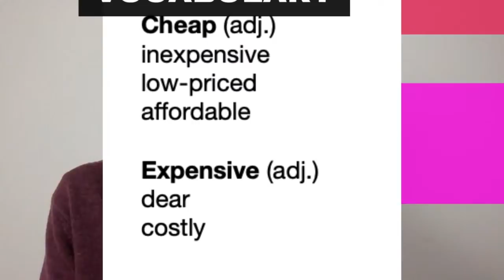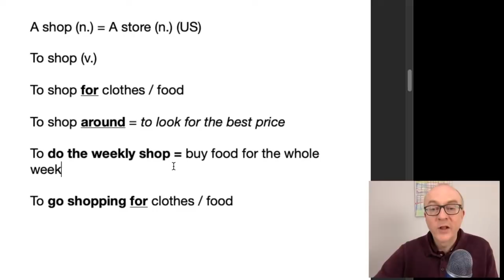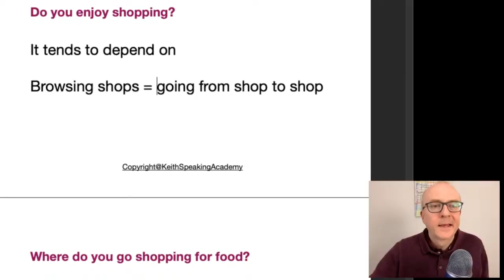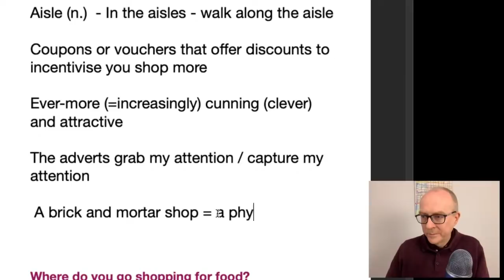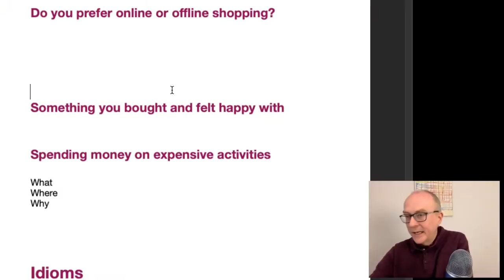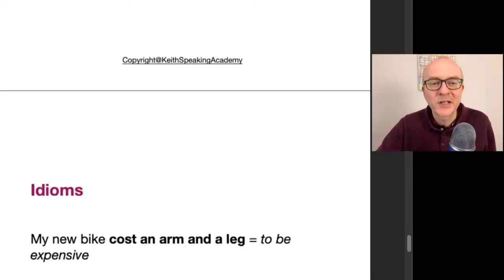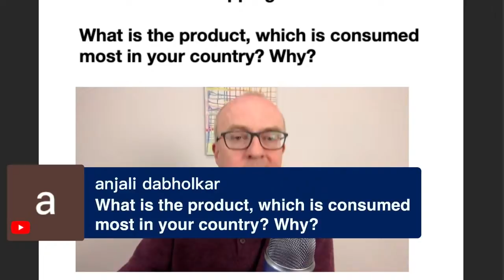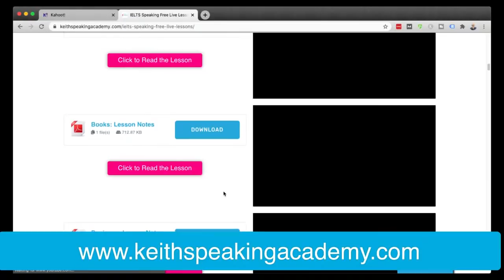IELTS Speaking Practice: Topic of SHOPPING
IELTS Speaking Practice: Shopping

Shops like this, the local butcher's and the local baker's are still extremely popular in Spain, whereas in the UK, they tend to have been swallowed up by the big supermarkets. The reason I am out here this morning is because today's topic is all about SHOPPING. What you like and don' t like about shopping. We are going to be looking at useful language, vocabulary  and expressions you might need to talk confidently on that subject.

This Lesson:

00:00:00 Welcome
00:01:22 Lesson Plan
00:05:18 Where to Download Free PDF
00:07:15 Essential Vocabulary
00:23:10 Guest - Conversation with Eli
00:53:40 QUESTION: Do you prefer online or offline shopping?
01:00:08 QUESTION: Describe something you bought and felt happy with
01:06:30 Idioms about Shopping
01:14:44  Sample Answers
01:17:20 What are the differences between men’s and women’s shopping habits?
01:19:53 What is the product which is consumed most in your country? Why?
01:23:21 Kahoot and Review

Thanks to Eli Howes for joining me in the lesson today. It was great fun!

You can find out more about Eli's teaching

10:00 am (Spain)
12:00 pm (Moscow, Russia/KSA)
2:00 pm (Pakistan)
2:30 pm (India)
3:00 pm (Bangladesh)
4:00 pm (Vietnam/Thailand)
5:00 pm (Beijing, Taipei, H.K./Philippines)

For those of you
taking the test soon,

Keith